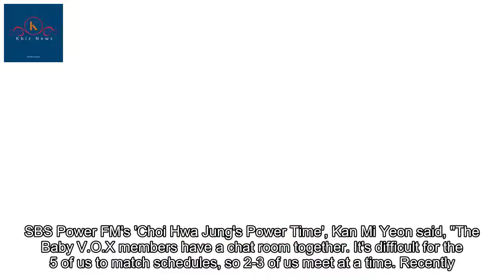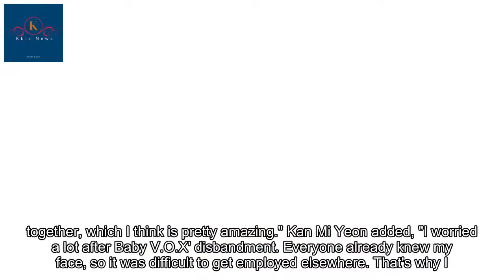Hash Tag producer Kan Mi Yeon says she knows which girl group members don't get along